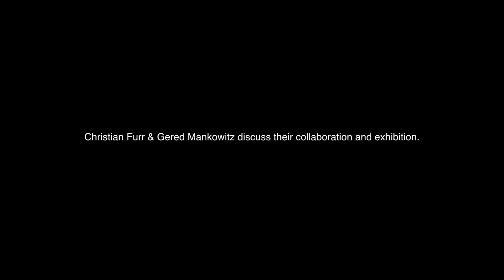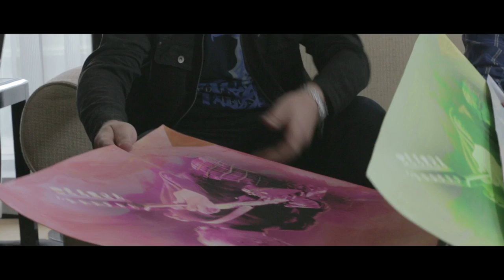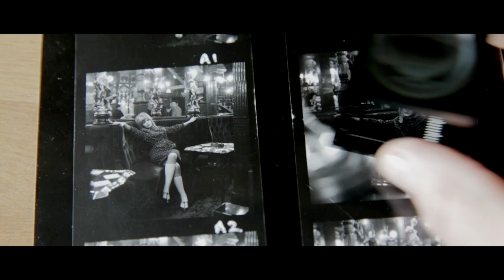Christian Furr & Gered Mankowitz | The 45RPM Collection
RedHouse Gallery is delighted to share the collaborative '45RPM' series by Christian Furr and Gered Mankowitz, which features iconic imagery of Jimi Hendrix, The Rolling Stones, Kate Bush and Marianne Faithful. Interview by Rachel Mantock for Resident Magazine at 45 Park Lane.